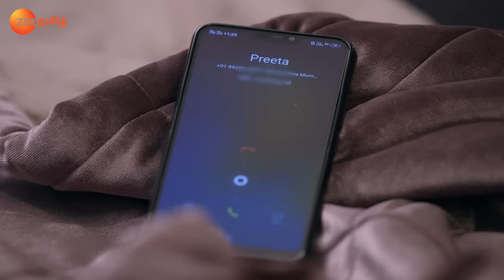Preeta Speaks Rudely to Karan - Chinna Poove Mella Pesu - Full Ep 908 - Zee Tamil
Kareena sends Kritika to her uncle's house. Shruthi realises that Preeta misses Karan. Later, Shruthi panics when Preeta speaks rudely to Karan over the phone.

Show Name : Chinna Poove Mella Pesu
Producer/Star Cast : Shraddha Arya,Dheeraj Dhoopar,Manit Jourah
Episode No : 908